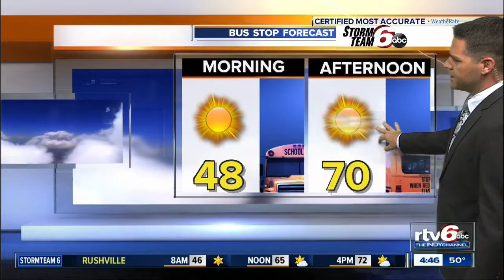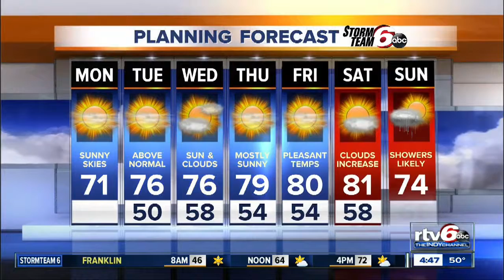Monday's Forecast: Sunny skies, warmer temps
Sunny skies and warmer temps top Monday's forecast with highs in the 70s.